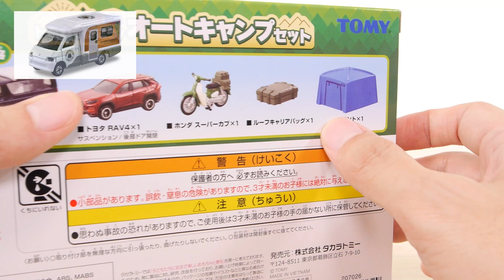小物が充実！ トミカ トミカで行こう!オートキャンプセット ハイエース RAV4 テント付き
トミカのキャンプセットです。トミカが3台、テント、ルーフキャリアバッグの小物がついてます。木や草はついてません。